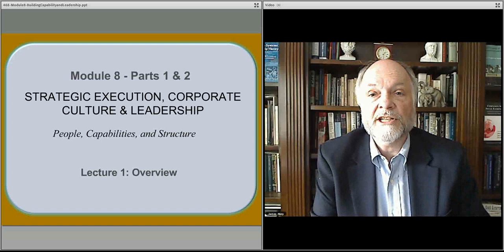468 module 8 part 1 lect 1-Overview